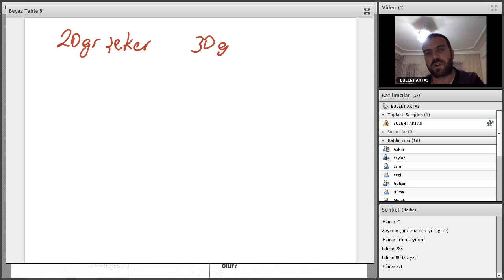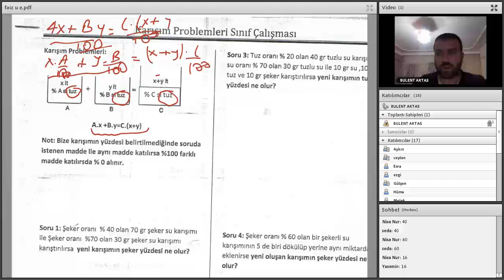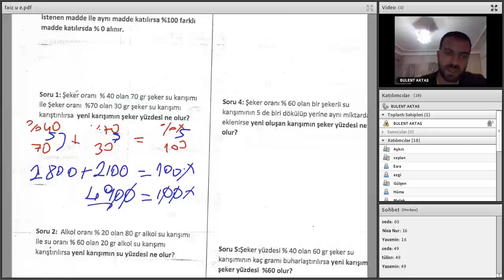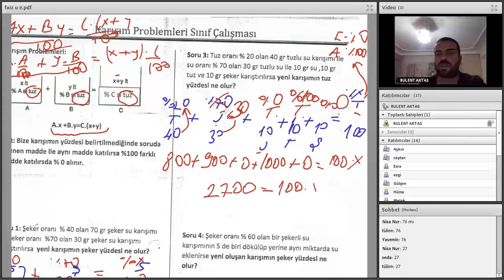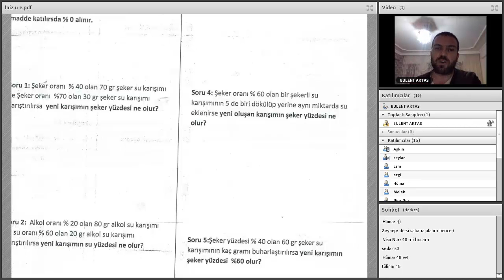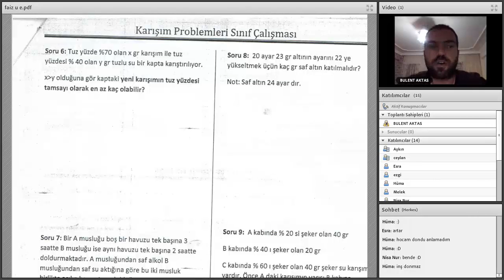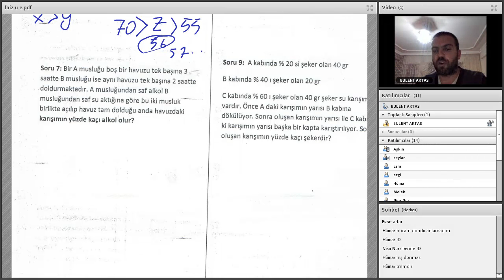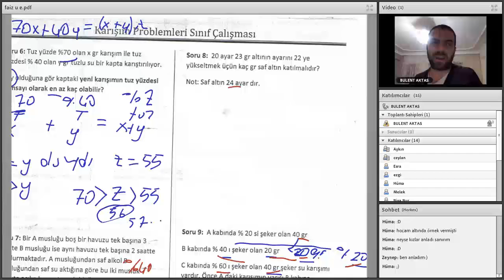06 05 2020 BÜLENT HOCA MATEMATİK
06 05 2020 BÜLENT HOCA MATEMATİK